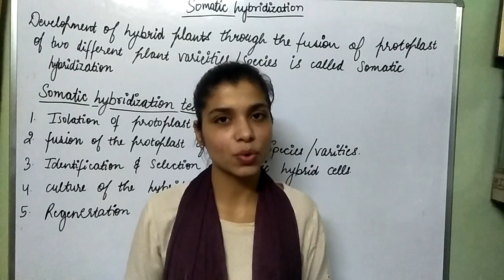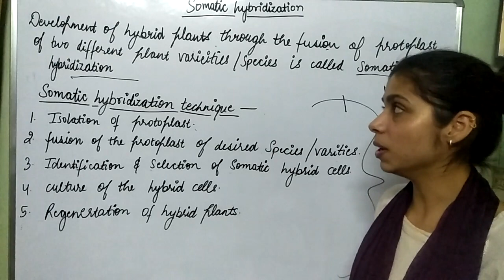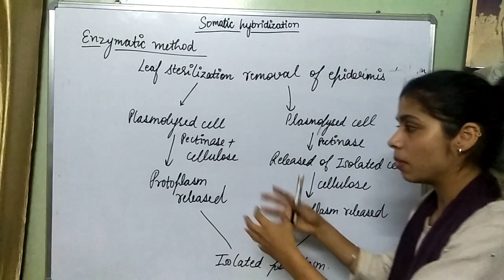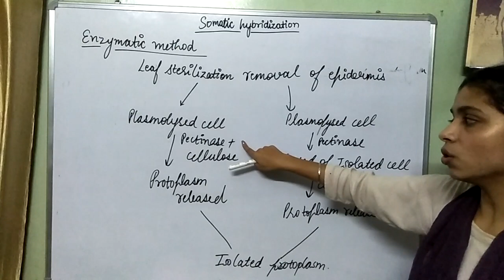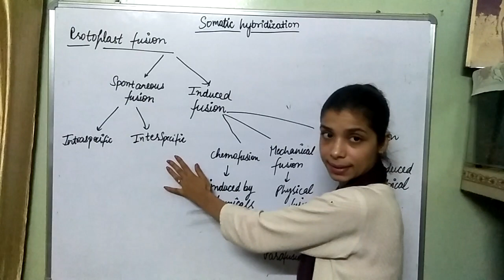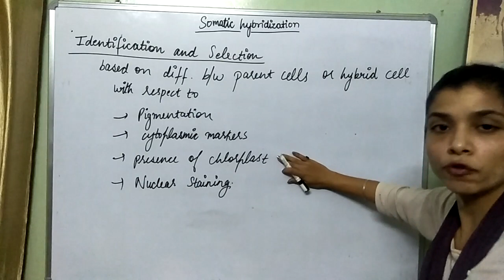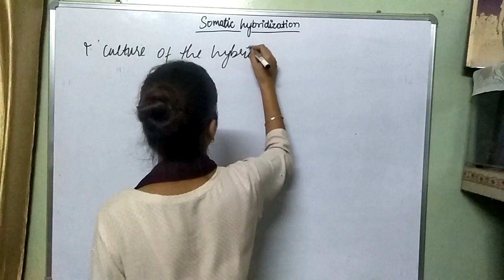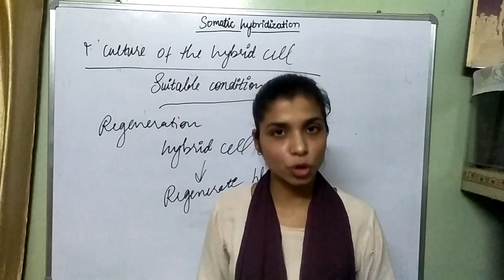somatic hybridization ||super easy